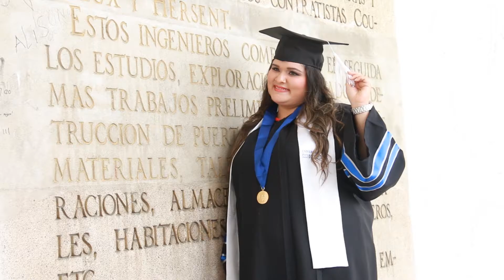Sesión Graduación - Luxor Films